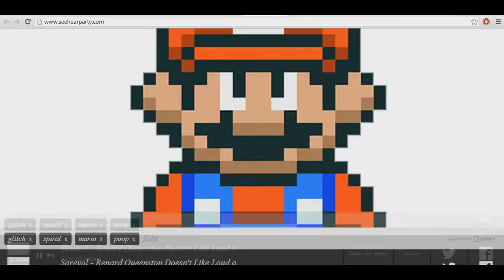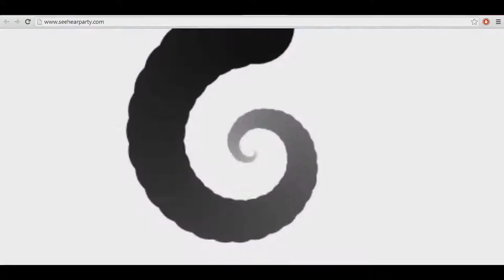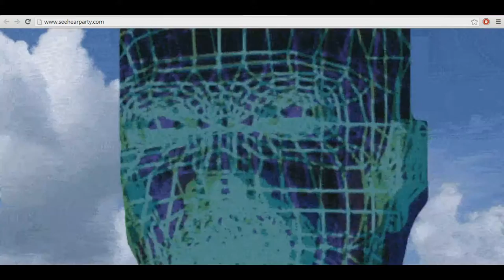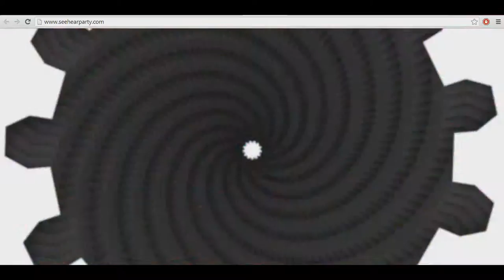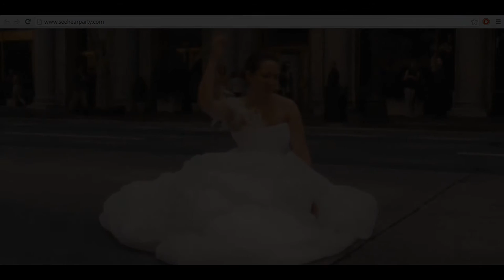seehearparty video HQ video gifs wow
Please enter your description here.